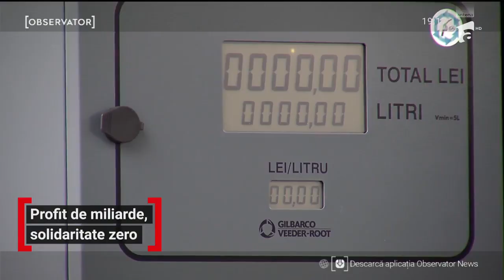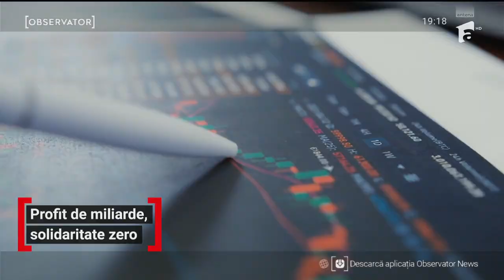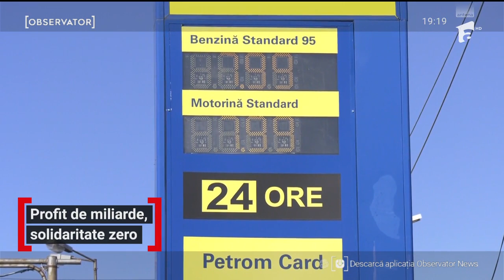OMV Petrom a obținut un profit colosal în România, dar vrea să evite cu orice preț taxa